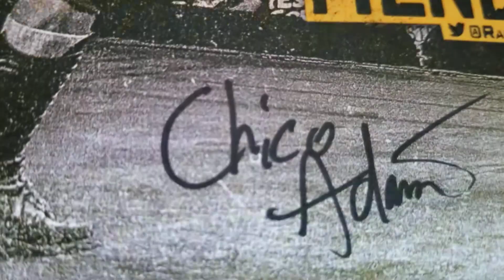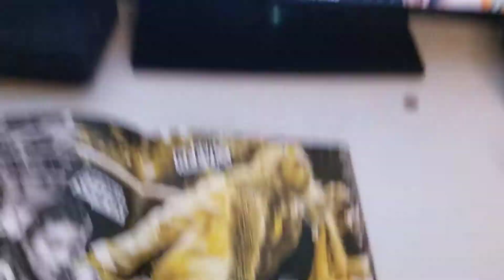nxt chico Adams autograph